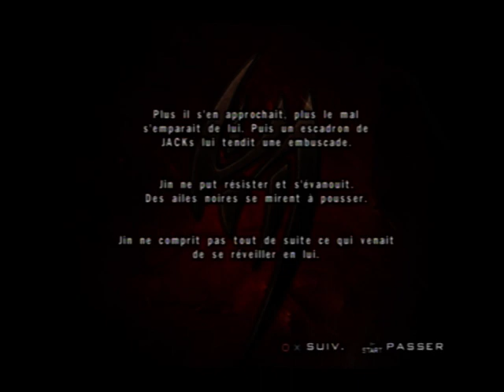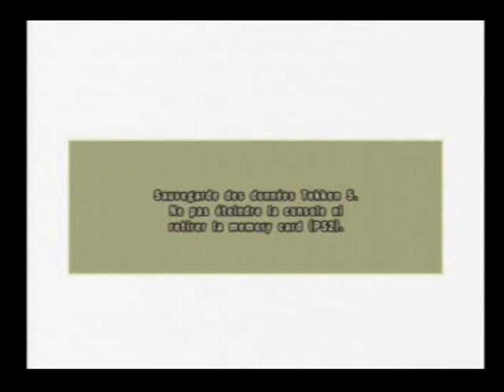Tekken 5 - Niveau 1 de Jin [LSDN]